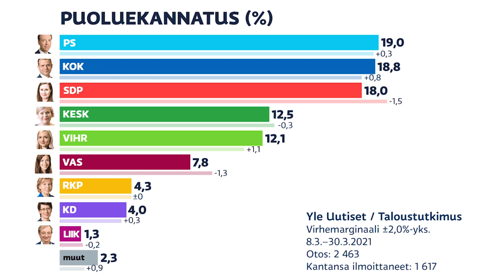KorkkiTV: Helsinki vaatii Vantaata muuttamaan nimensä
Vantaan kaupunginvaltuusto kokoontuu vielä tänään ylimääräiseen hätäkokoukseen nimenvaihdosta pohtimaan.